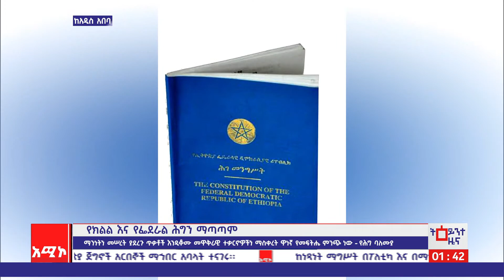አዲስ አበባ ስቱዲዮ ትዕይንተ ዜና: ታኅሣሥ 12/2015 ዓ.ም (አሚኮ)